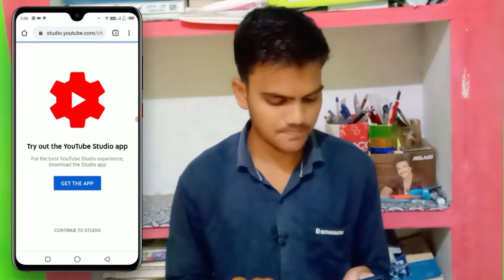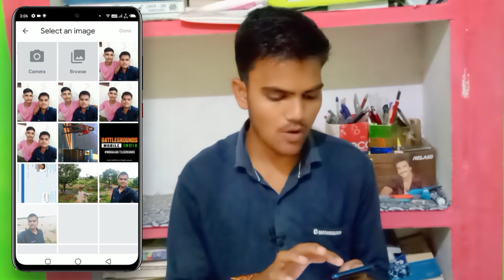How To Add YouTube Channel Banner | YouTube Channel Par Banner Kaise Lagaye Mobile Se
How to add YouTube Channel Banner Channel Art on Youtube Channel
Youtube Par Banner kaise lagaye Channel Banner kaise lagate hai
YouTube Channel Par Channel Banner kaise add kare.